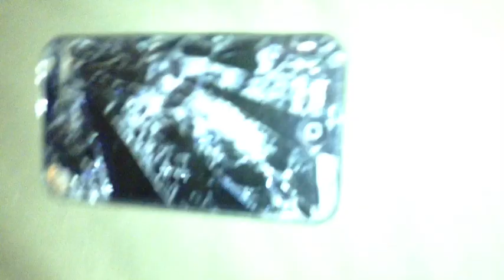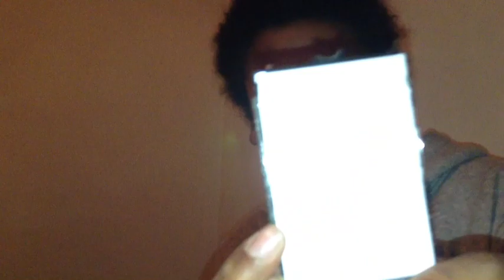Ipod Touch DESTRUCTION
Destroying my ipod touch 4th generation